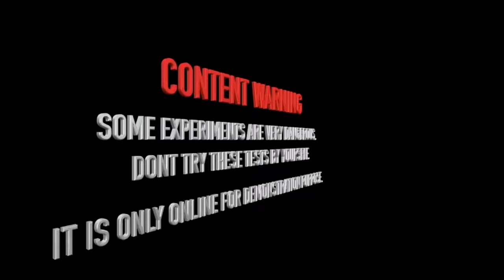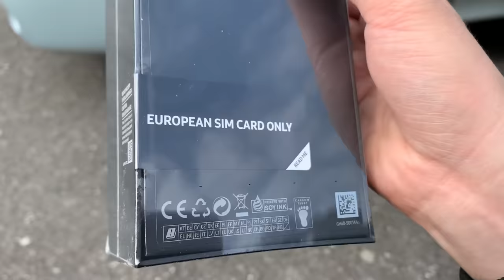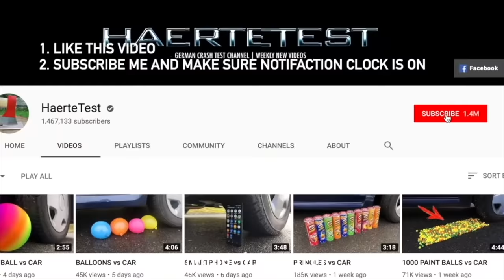Rocket powered BMW i8 RC CAR !!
WARNING! Dangerous Crash Test, don´t Try this by yourself!! Experiment: Rocket powered BMW i8 RC CAR !!

1. Like this Video
3.Like HaerteTest on Instagram and Facebook
4 Wirte a comment with "pick me"

Price:

Samsung Galaxy S10 Prism White 128gb

Price not payable in money. A random picker will decide. Equal opportunity for every success participant. The provider has the right to end the Giveaway at any time.